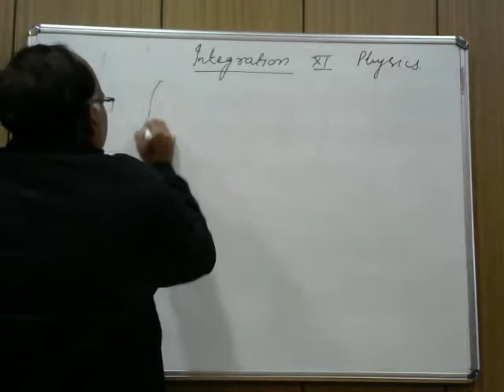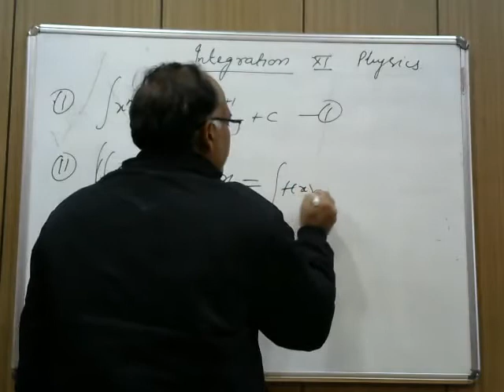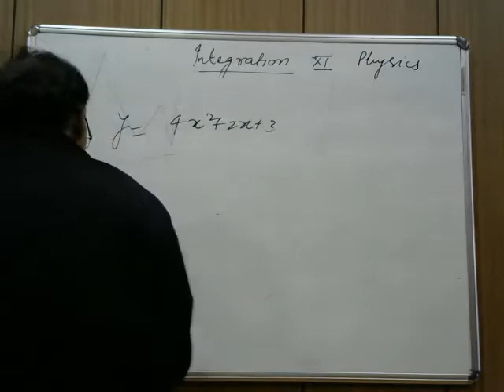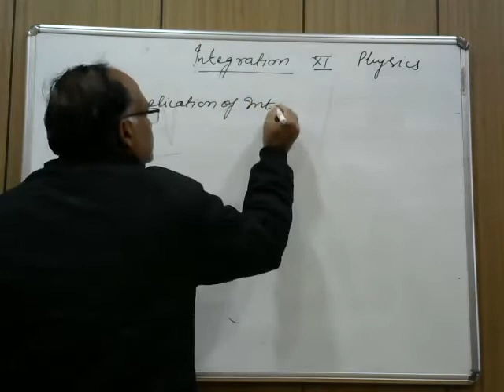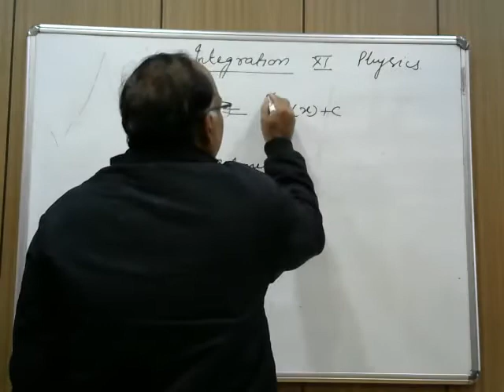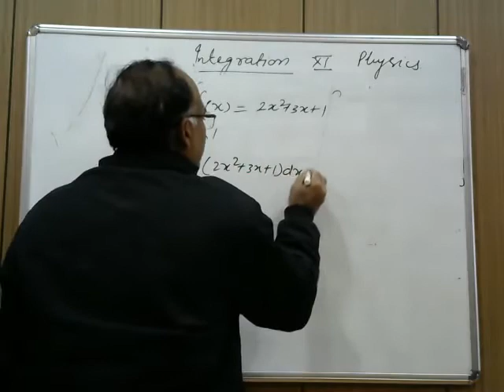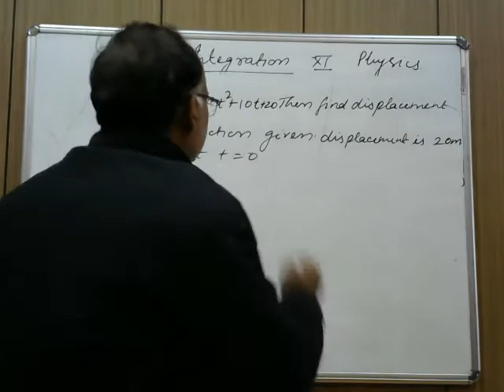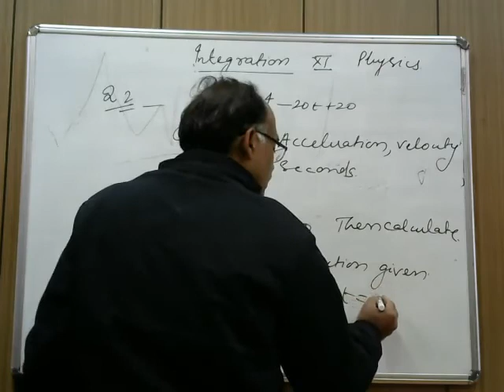CLASS XI PHYSICS INTEGRATION AND ITS APPLICATIONS